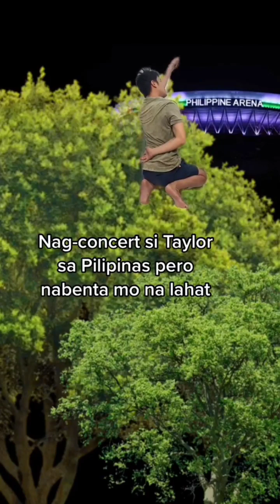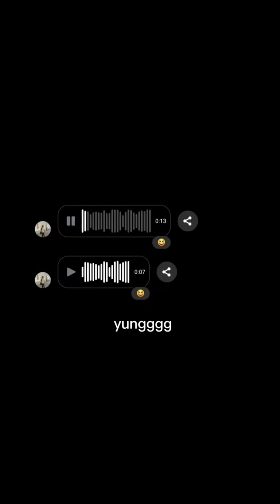GET READY TO LAUGH🤣